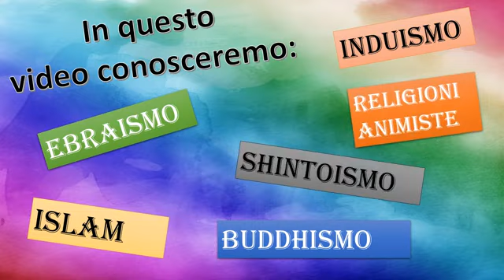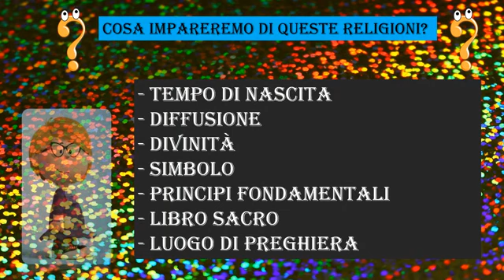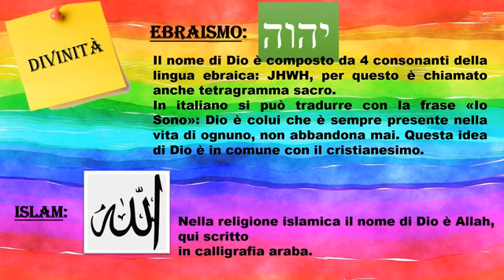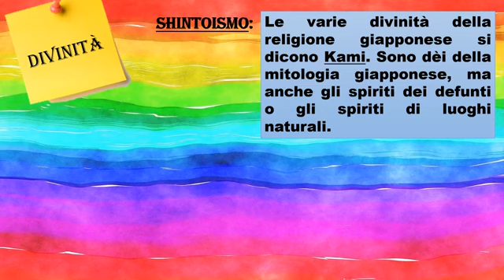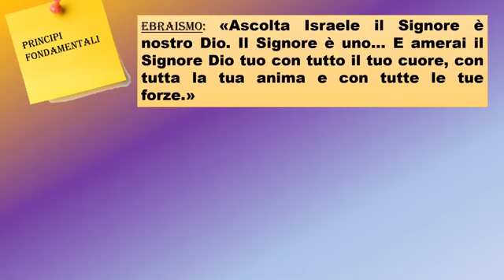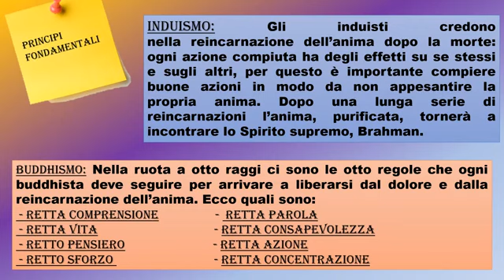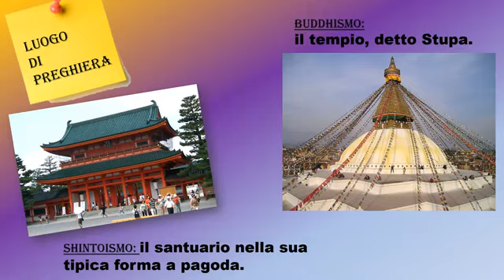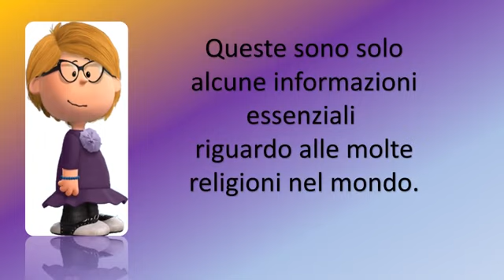Tante religioni nel mondo